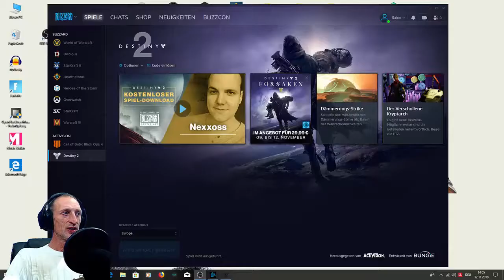Destiny2 ein bischen Fighten und Community Talk!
Ich wollte jetzt mal die Premieren Funktion ausprobieren. Dann kann ich mit EUCH "Meiner Community" das Video zusammen anschauen und Chaten. Find ich richtig Klasse. Natürlich dürft Ihr mich gerne unterstützen, hier der Link dazu
Wenn das hier fluppt, werde ich mehr davon machen.
Bis dahin
Euer Dieter